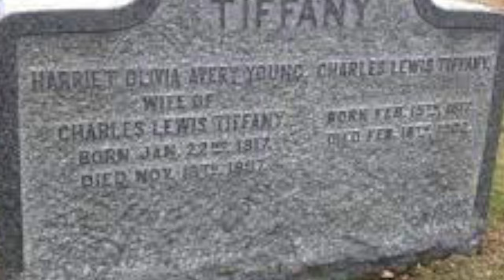How TIFFANY & CO turned $100 investment into 16 BILLION? | MUSIC | 2022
THIS EPISODE we research how tiffanys turned 100 dollars into 16 billion.

"Art on dekz" reviews todays best MUSIC stories, coolest TECH news, and the latest FASHION trends to help CREATIVES like you to learn from.